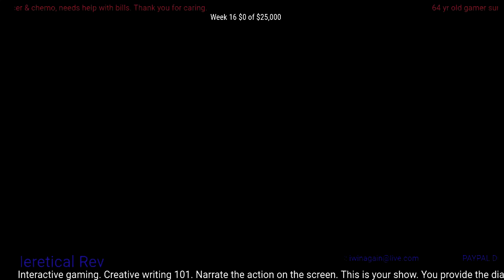Tales of the fall ~ Episode 108